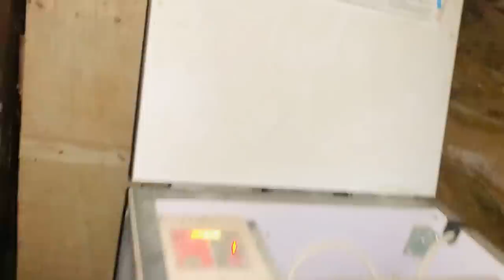खेत में चोर को पकड़ा रंगे हाथ // ये सब्ज़ी किस किस ने खाई हैं ????🤔